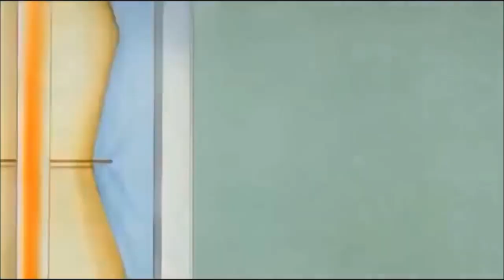Who Framed Oh the Boov Part 1 - "Somethin's Cookin"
Cast Apperance
Roger Rabbit - Oh (Home)
Baby Herman - Dexter (Dexter’s Laboratory)
Mrs. Herman - Dexter's Mom (Dexter’s Laboratory)